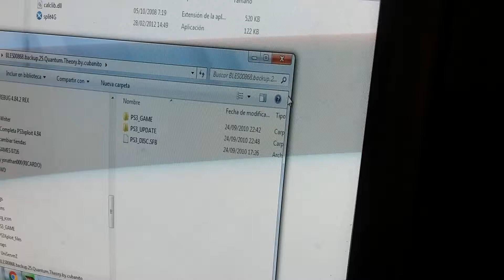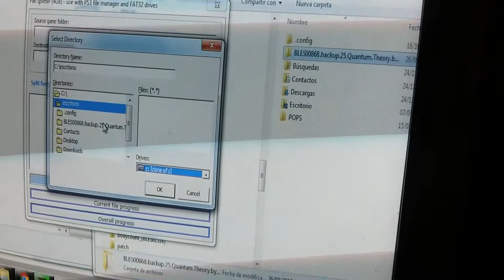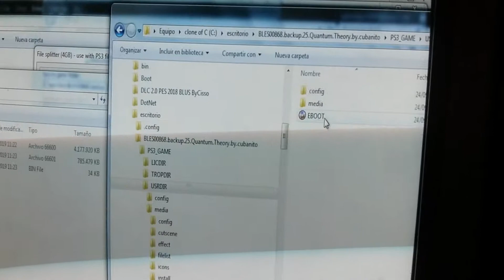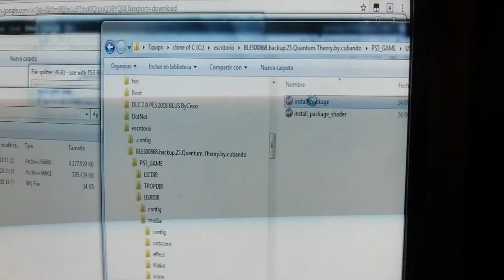Copiar juegos de mas +de 4gb fat32 ps3 para multiman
Killzone 2 uncharted the laus quantum teory hay varios juegos que requieren splitear